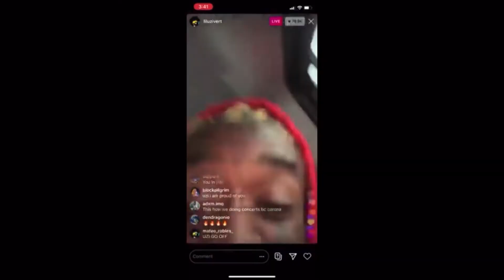Resident Evil 7 ep.3 “I DONT GET DROPPED 3 TIMES”